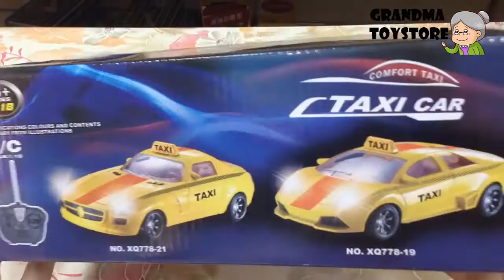Unboxing TOYS Review/Demos - Part 1 Taxi sports remote control car fast and furious series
Grandma toystore brings to you the unboxing demo/review of Part 1 Taxi sports remote control car fast and furious series.  Have great outdoor fun activities, picnic fun with friends anytime.